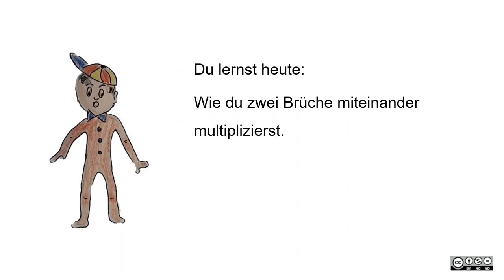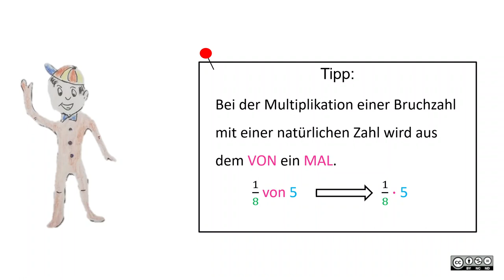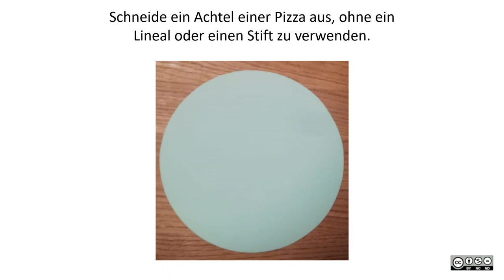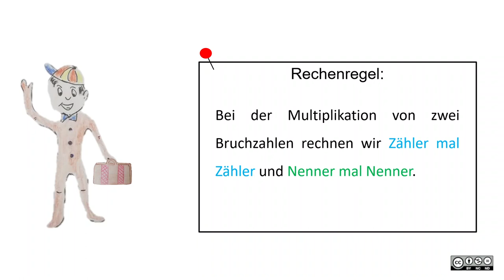Multiplikation von Bruchzahlen INTRO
Multiplikation von Bruchzahlen